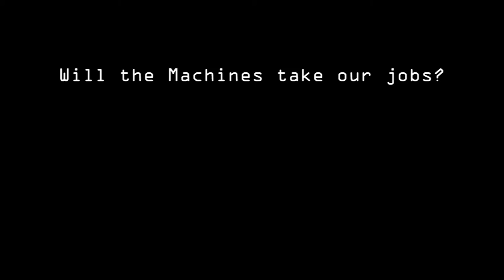Will the Machines Take Our Jobs?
A look into the future of the technology, the economy and the future of work.